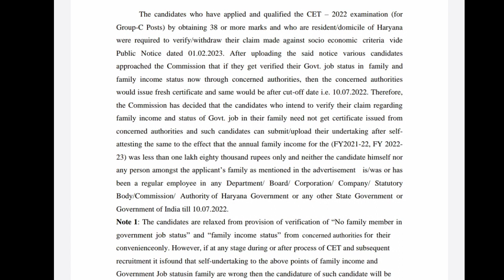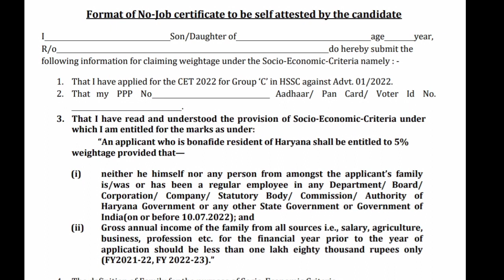Hssc Cet Correction Portal New Update | Hssc Cet latest News Today | Cet haryana latest Update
Hssc Cet Correction Portal New Update | Hssc Cet latest News Today | Cet haryana latest Update | cet undertaking form update